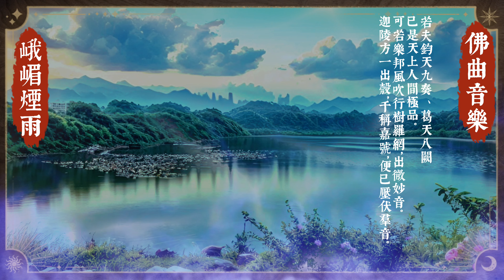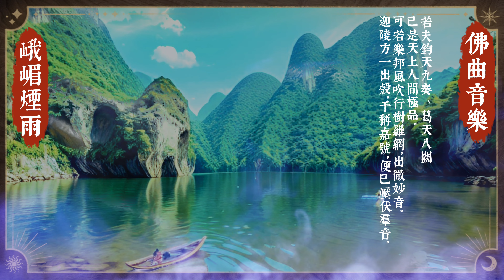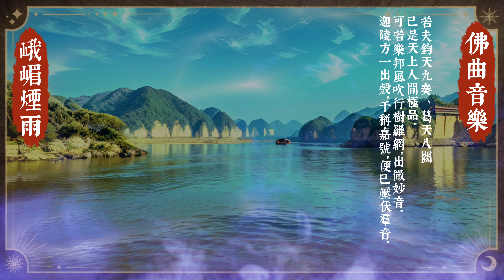甘露門🎶佛曲音樂🎼峨嵋煙雨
片名：峨嵋煙雨
歌名：峨嵋山(古琴_肖洋)
來源：觀自在佛教音樂網